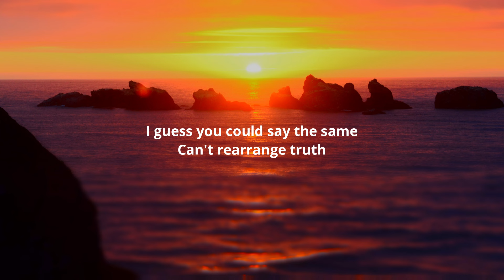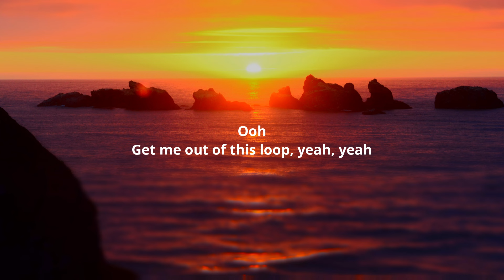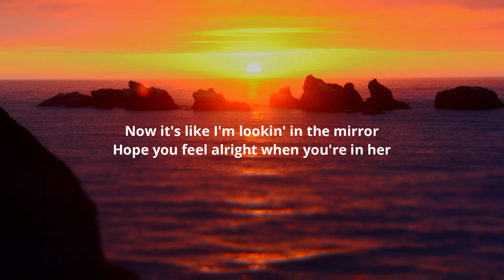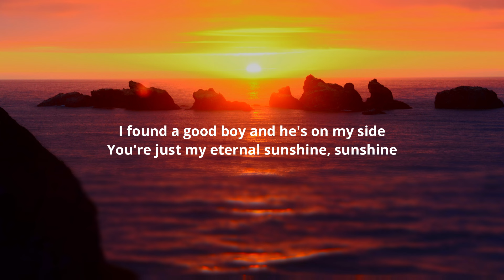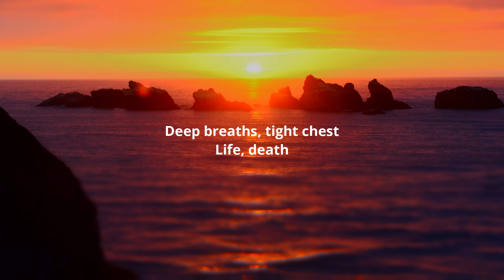Ariana Grande - eternal sunshine (Lyrics)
Lyrics:-

[Intro]
I

[Verse 1]
I don't care what people say
We both know I couldn't change you
I guess you could say the same
Can't rearrange truth
I've never seen someone lie like you do
So much, even you start to think it's true
Ooh
Get me out of this loop, yeah, yeah

[Pre-Chorus]
So now we play our separate scenes
Now, now she's in my bed, mm-mm, layin' on your chest
Now I'm in my head, wonderin' how it ends

[Chorus]
I'll be the first to say, "I'm sorry"
Now you got me feelin' sorry
I showed you all my demons, all my lies
Yet you played me like Atari
Now it's like I'm lookin' in the mirror
Hope you feel alright when you're in her
I found a good boy and he's on my side
You're just my eternal sunshine, sunshine

[Verse 2]
So I try to wipe my mind
Just so I feel less insane
Rather feel painless
I'd rather forget than know, know for sure
What we could've fought through behind this door, mm
So I close it and move, yeah, yeah

[Pre-Chorus]
Now, now he's in your bed, and layin' on my chest
Now I'm in my head, and wonderin' how it ends, ends, ends

[Bridge]
Won't break, can't shake
This fate, rewrite
Deep breaths, tight chest
Life, death, rewind
Won't (Won't) break (Won't), can't (Can't) shake (Shake)
This (This) fate (Fate), rewrite
Deep (Deep) breaths (Breaths), tight (Tight) chest (Chest)
Life (Life), death (Death)

[Chorus]
Now it's like I'm lookin' in the mirror (Won't break, can't shake)
Hope you feel alright when you're in her (This fate, rewrite)
I found a good boy and he's on my side (Deep breaths, tight chest)
You're just my eternal sunshine, sunshine (Life, death, rewind)

[Outro]
Life (Life), death (Death), rewind